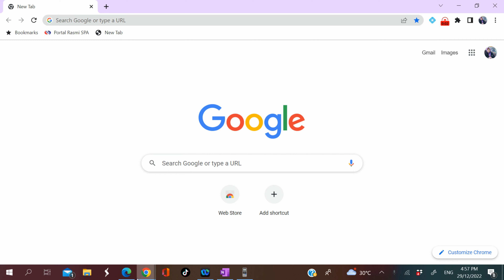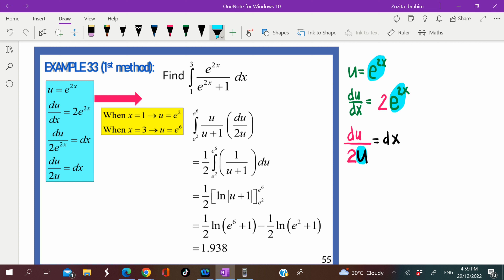MATRIKULASI: Chapter 2 (E8)